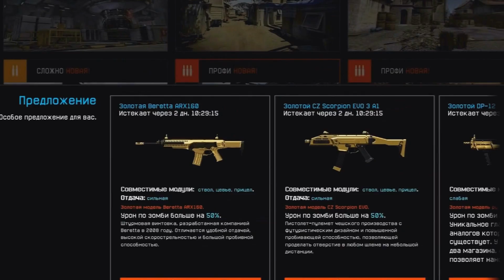ОШИБСЯ - ПРОИГРАЛ! РМ БЕЗ ДОНА на 1 ЛИГЕ в варфейс/warface